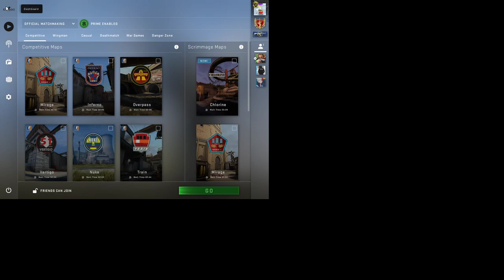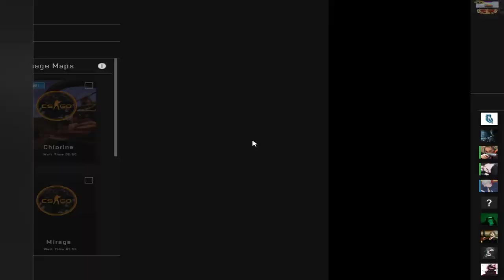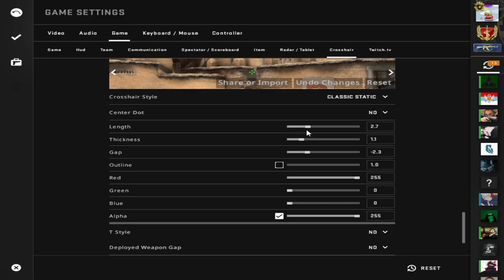CS:GO chill steam